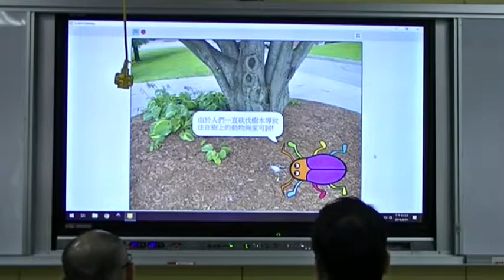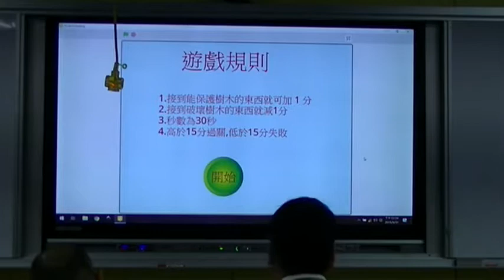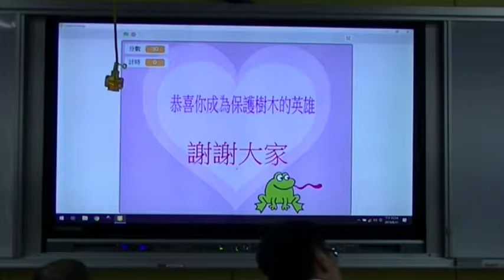2019 華紙科丁SCRATCH PK賽-志學銅蘭-保護樹木